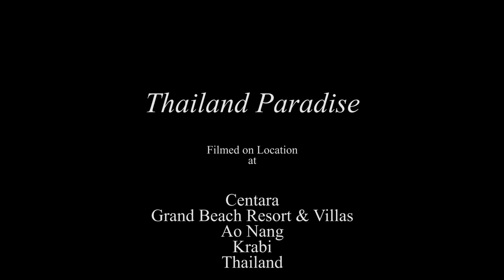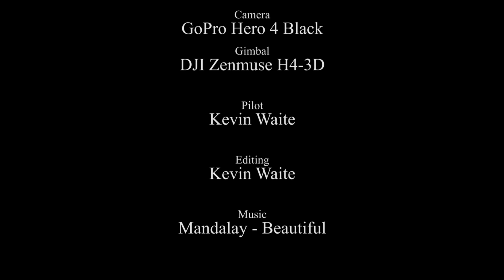Thailand Paradise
A video from our April 2015 holiday to Centara Grand Beach Resort & Villas, Ao Nang, Krabi, Thailand.
Video Taken using the Sky Hero Little Spyder Quadcopter fitted with DJI Zenmuse gimbal and GoPro Hero 4 Black camera.
This place is my idea of paradise and one place I would dearly like to visit again.